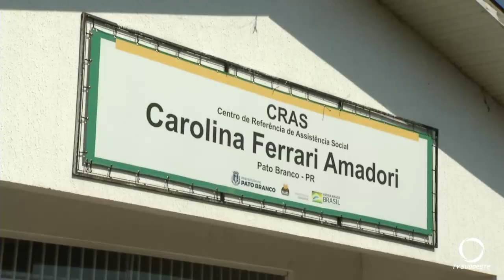Famílias de Pato Branco realizam cadastro para pagar e regularizar seus terrenos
Cidadania: Famílias que vivem na Zona Sul de Pato Branco realizaram cadastro para buscar solução para pagar e regularizar seus terrenos. Eles reclamam de parcelas abusivas cobradas pelo proprietário do loteamento.